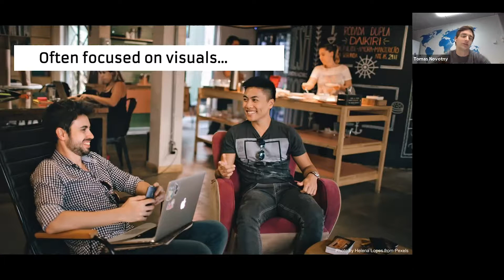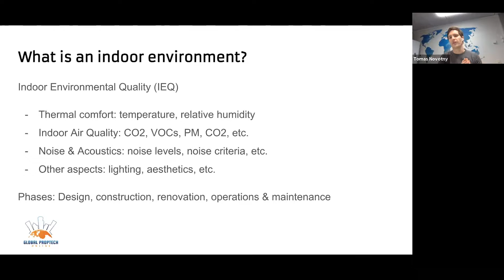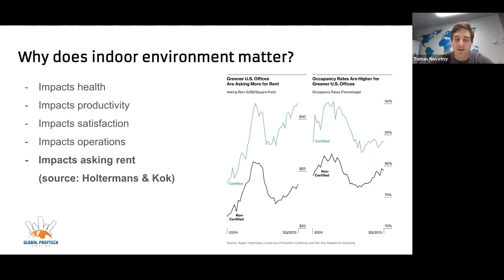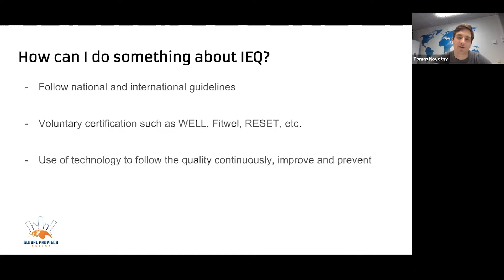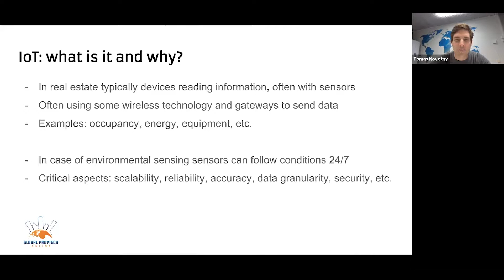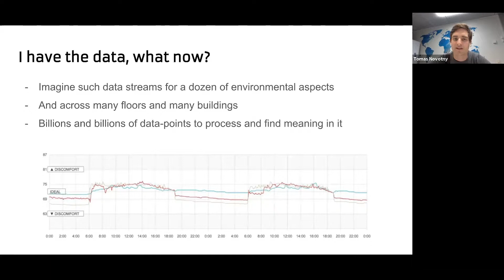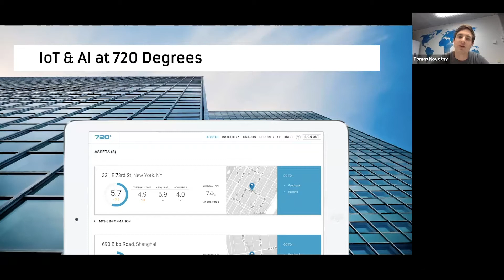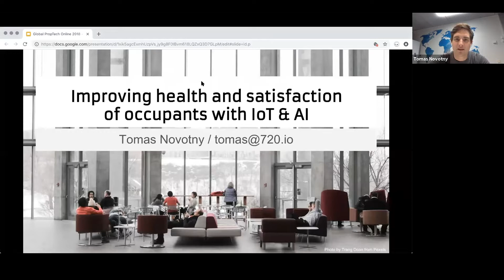Global Proptech Online #1 - Webinar 19 with Tomas Novotny - Improving indoor environs with IoT & AI.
Tomas Novotny, Founder and CEO of 720 Degrees, elaborates on the importance of a quality  indoor environment for the health and happiness of its occupants.